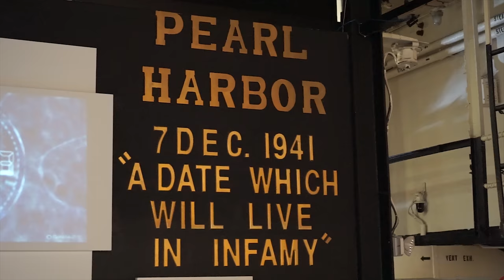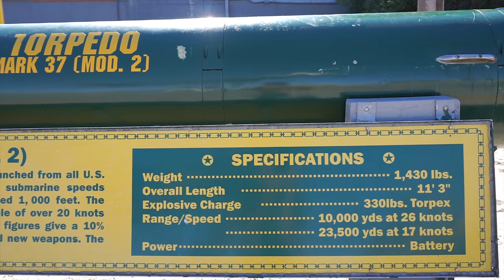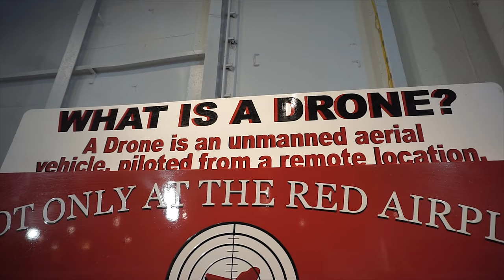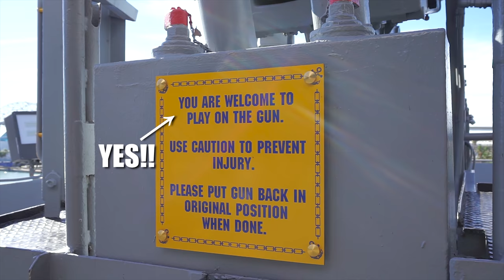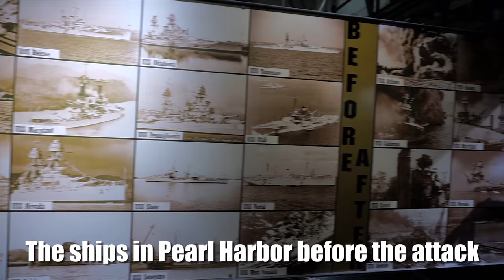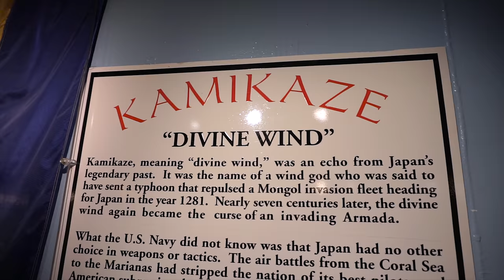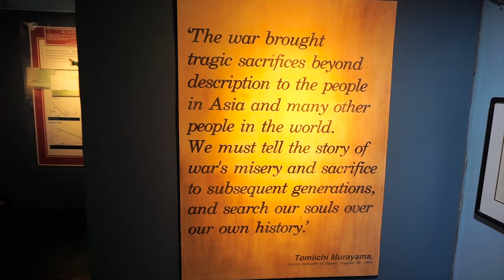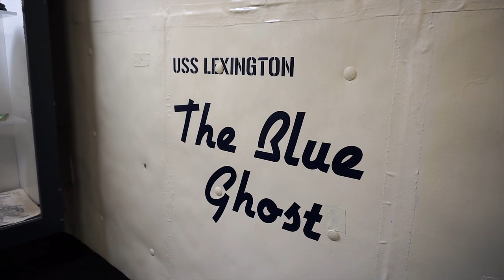Dog Discrimination at RV Parks & USS Lexington World War II Museum - Full Time RV Living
RV parks are VERY discriminatory against so called dangerous dog breeds like our lovable Rottweiler Sweetie. We experience this discrimination firsthand, then head out to explore The Blue Ghost! A once World War II aircraft carrier turned museum named the USS Lexington.

As full time RVers we have to deal with about half of all RV parks not allowing us to stay in their parks because we had a so called dangerous dog breed. Jenni and I feel this is straight up discrimination. Entire breeds are condemned because the vast minority are improperly raised. End rant.
We vent our frustrations by exploring an American gem - the USS Lexington aircraft carrier in Corpus Christi, Texas. This floating fortress turned museum is filled to the brim with history and deserves an entire day devoted to exploring it's many many exhibits. We learned a ton about the ship, World War II, the attack on Pearl Harbor, and much much more!

Gear used to shoot this video:
Sony a6000
Sony Action Cam
Sony Gun/Zoom Microphone
Gutman Microphone Windscreen
Sony Lightweight Tripod
JOBY GorillaPod
Digipower Quikpod Monopod
Suction Cup Mount for Sony Action Cam